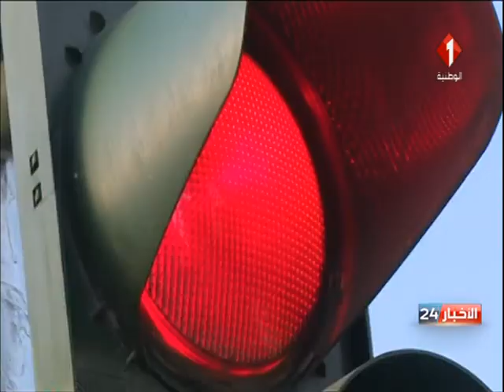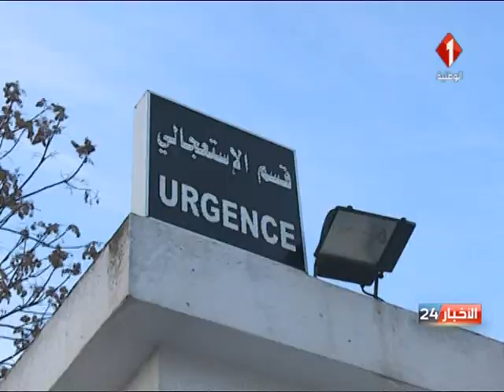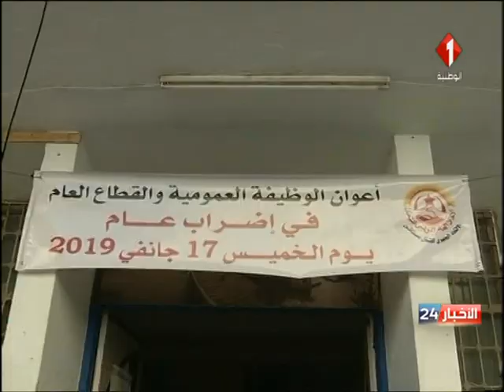نشرة منتصف الليل للأخبار ليوم 17 / 01 / 2019